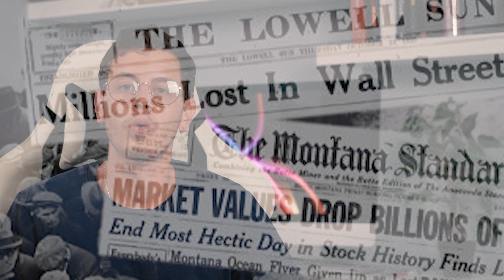PRINCIPALI CROLLI DEL MERCATO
Che cos’è un  periodo bear? L’orso nella finanza cosa sta a significare? E quali sono stati i peggiori periodi bear della storia?
Oggi parleremo di lessico finanziario e di “storia”, ma in senso lato, a modo nostro e riferito agli investimenti azionari!

A cosa ci riferiamo quando parliamo di bear?

Il toro e l’orso, nella finanza, stanno a significare, rispettivamente, il mercato rialzista ed il mercato ribassista: perché questà simbologia?

Il toro indica il mercato che sale ed è un richiamo al movimento tipico dell’animale: l’incornata, che tipicamente, va dal basso verso l’alto!
Allo stesso modo il movimento dell’orso, che richiama l’attacco dell’orso, la zampata, che va appunto dall'alto verso il basso.

Sono effettivamente i due animali simbolo della borsa, tanto che davanti Wall Street è presente la statua di un toro, chiamata “Charging Bull”

In questo video andremo a parlare delle seguenti 6 crisi:

1) La bolla dei tulipani olandesi del 1634

2) Il crollo dell’ Ottobre 1929: il martedì nero

3) Il Black Monday del 1987

5) La Grande Recessione

6) Crisi del Covid-19

Il nostro canale deve essere visto come INFORMATIVO e di INTRATTENIMENTO, non come una consulenza in materia finanziaria.
Qualsiasi titolo finanziario citato (azioni, obbligazioni, cryptovalute etc) è mirato ad esprimere un parere PERSONALE E SOGGETTIVO e non un consiglio di acquisto dello stesso. L'investimento comporta un rischio e SOLOAZIONI NON SI ASSUME NESSUNA RESPONSABILITÀ.